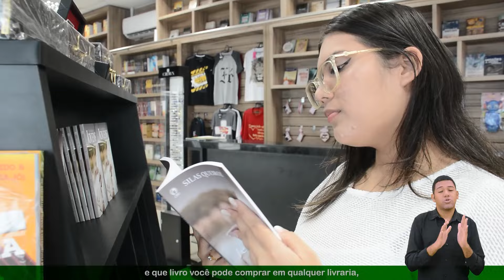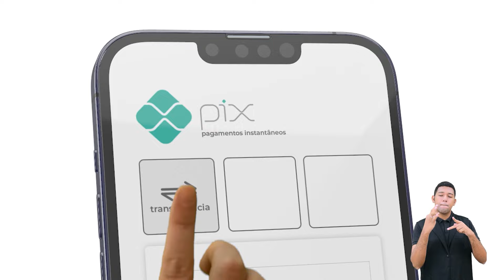EBD - Lição 10 - [Pré Adolescente] 1º Trimestre de 2024 - A Bíblia e o Testemunho de Jesus.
EBD Online - Lição 10 - [Pré Adolescente]  1º Trimestre de 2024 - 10/03/2024 - Ieadalpe - A Bíblia e o Testemunho de Jesus.

Professor(a):  Elen Chrissy - Ieadalpe.

Ou faça através das contas abaixo:
Ag. 3503-3
C.C. 40021-1

CAIXA
Ag. 3122

BRADESCO
Ag. 1058

SANTANDER
Ag. 3295

ITAÚ
Ag. 7474
C.C. 35183-5

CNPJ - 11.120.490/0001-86